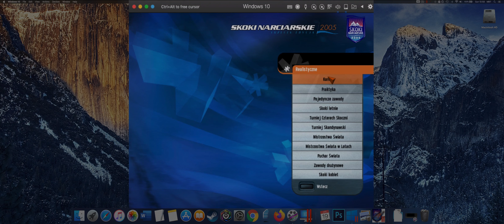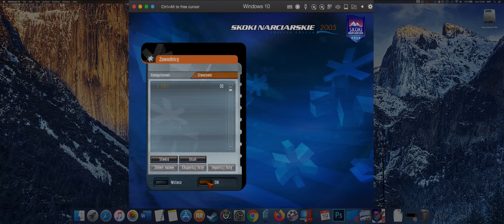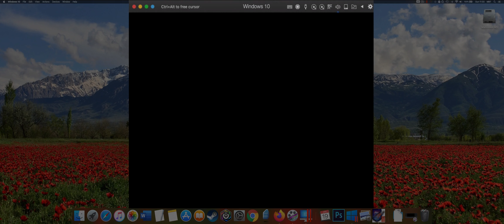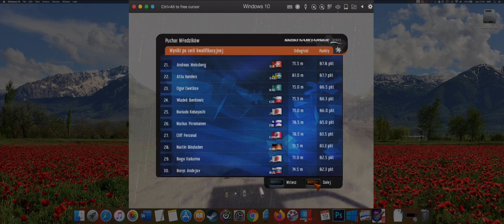Skoki Narciarskie 2005 Puchar Młodzików Liberec K90 [MAC]